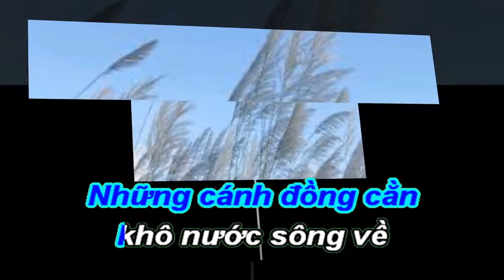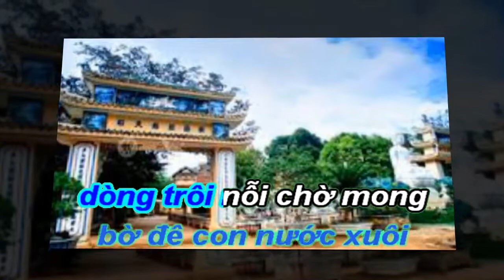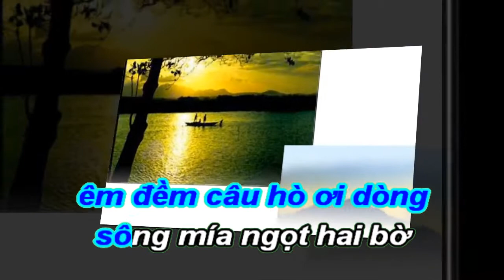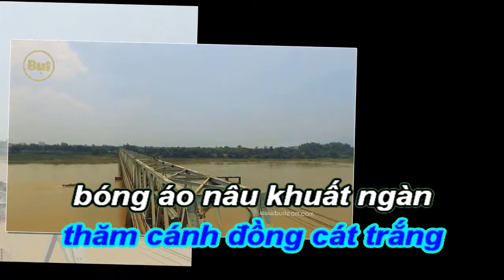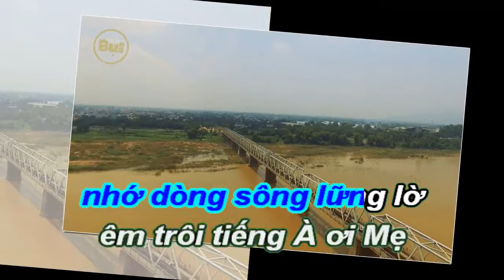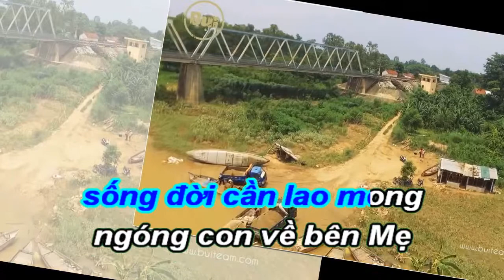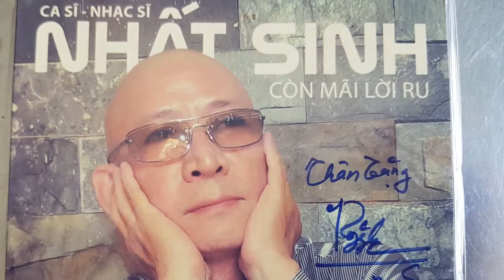karaoke TRÀ GIANG QUÊ ANH // TB: NHẤT SINH - karaoke Trà giang quê anh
Trà Giang Quê Anh
SÁNG TÁC: BÙI HỮU HIÊN
TRÌNH BÀI : NHẤT SINH

VIDEO NÀY THUỘC QUYỀN SỞ HƯU CỦA NHẠC SỸ BÙI HỮU HIÊN.
MÌNH ĐƯỢC NHẠC SỸ BÙI HỮU HIÊN CHO PHÉP REUP.
 VÌ MÌNH CÓ LÀM LỜI KARAOKE CHO NHẠC SỸ.
XIN CẢM ƠN.karaoke TRÀ GIANG QUÊ ANH

Xanh xanh miền thùy
dương xanh lũy tre bên
dòng lượn quanh
Thấp thoáng những bờ
xe miệt mài đưa nước
tưới đồng ruộng xa
Những cánh đồng cằn
khô nước sông về
lúa càng nặng bông
những nương dâu suốt
một triền sông năm tháng
qua xanh ngắt một màu
Vấn vương một dòng
sông qua tháng năm
không hề nhạt phai
Bến giang đầu ngày xưa
Mẹ chờ trên bến
tiễn đoàn quân đi
Trải bao mùa mưa nắng
tiết Xuân về nước còn Ủ ê
đến thu sang nước tràn
bờ đê con nước xuôi
dòng trôi nỗi chờ mong
À ơi À ơi Thu vàng trãi
nắng ra phơi sau những
ngày mưa dầm lũ lụt
Nước sông Trà cuộn sôi
nhớ dòng sông lững lờ
êm trôi tiếng À ơi Mẹ
hiền đưa nôi
Con cá bống phơi mình
trong nắng soi nghe tiếng
rì rào bờ xe nước đôi
Anh phiêu dạt xa xôi
thương nhớ dòng sông
bên lở bên bồi
Về Miền Trung quê anh
thăm dòng Trà Giang
đây Thiên Ấn Niêm Hà
bên dòng thơ dải lụa
Sông Trà quê Miền Trung
êm đềm câu hò ơi dòng
sông mía ngọt hai bờ
Nhắn em về Miền Trung
nhớ ghé thăm đây dòng
Trà Giang thăm con đò
ngày xưa ngày ngày hai
chuyến đưa Mẹ qua sông
thăm cánh đồng cát trắng
bóng áo nâu khuất ngàn
bờ dâu bát cơm rau
sống đời cần lao mong
ngóng con về bên Mẹ
ngày sau
hiền đưa nôi
ngày sau thương nhớ...
bạc... mái... đầu…